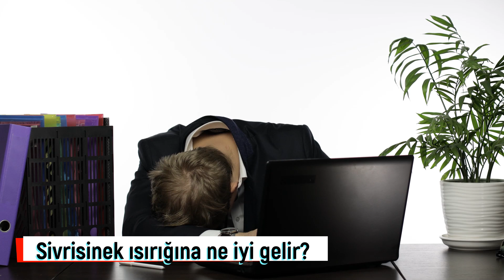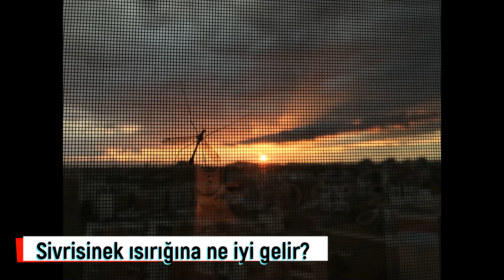Neden dişi sivrisinekler ısırır? Sivrisinek ısırığına ne iyi gelir? Sivrisinek ısırığı nasıl geçer?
Sivrisinek kaşıntısına ne iyi gelir? Sivrisinek ısırığına diş macunu, karbonat, elma sirkesi ve limon suyu sürülür mü? Sinek ısırmasına karşı alkol, çay poşetleri, aloe vera, kıyılmış sarımsak, yulaf ezmesi ve fesleğen ile evde nasıl tedavi uygulanır? Hangi bitkiler sivrisinek ısırığına iyi gelir? Sivrisinekten nasıl korunulur? Neden sadece dişi sivrisinekler ısırır?

Özellikle yaz aylarında ortaya çıkan sivrisinekler, küçük ve kısa ömürlü canlı türleri olmalarına rağmen, kaşıntılı ısırıklarından, taşıyabilecekleri hastalıklara kadar, küçük ya da büyük birçok sıkıntıya yol açabilir. Birçok insan sivrisinekler tarafından her yıl ısırılır, ancak sivrisinek ısırıkları her insanı farklı derecede etkiler. Hem erkek hem de dişi sivrisinekler, bitki nektarları ve su ile beslenir, fakat dişi sivrisinekler üremek için diyetlerinde kana ihtiyaç duyar. Bu nedenle sadece dişi sivrisinekler insanları ısırmaktadır.

Melisa çayı, Fesleğen çayı, Kekik çayı, Zerdeçal çayı, Ekinezya çayı.

00:00 Sivrisinek ısırığı giriş
02:03 Sivrisinek kaşıntısına ne iyi gelir?
03:10 Sivrisinek ısırığına ne iyi gelir?
06:15 Diş macunu, karbonat, elma sirkesi ve limon suyuna dikkat
06:41 Sivrisinekten nasıl korunulur?